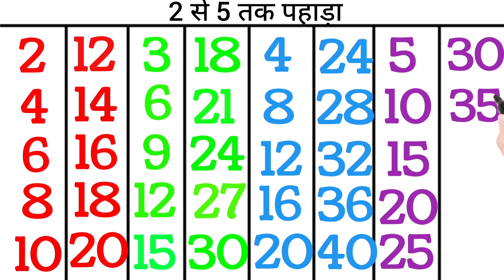2 se 10 Tak pahada, 2 se 20 Tak pahada, 2 se 5 Tak pahada, Pahada, table, Multiplication Table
2 se 10 Tak pahada, 2 se 20 Tak pahada, 2 se 5 Tak pahada, Pahada, table, Multiplication Table